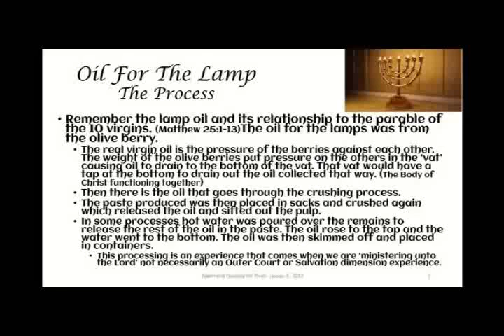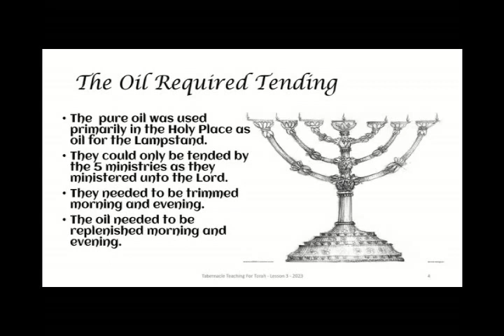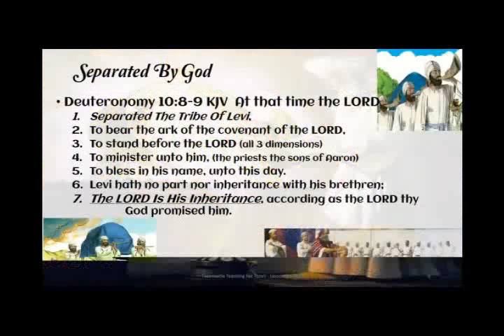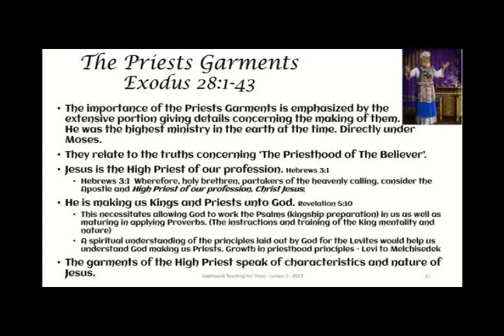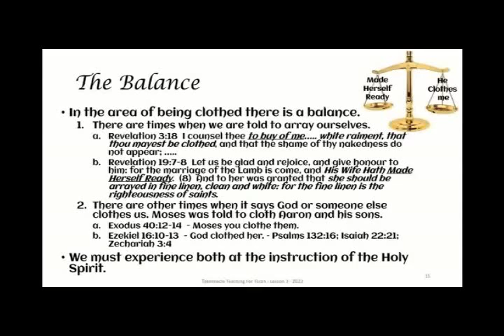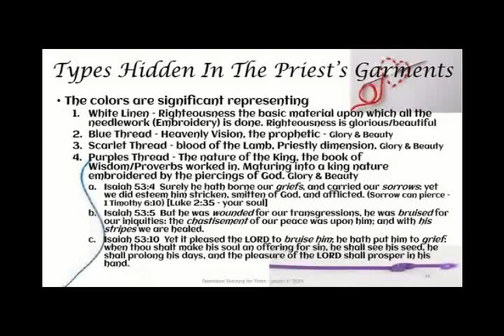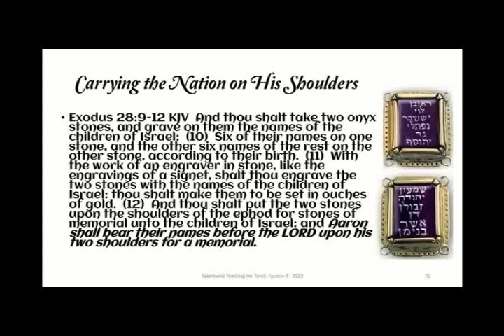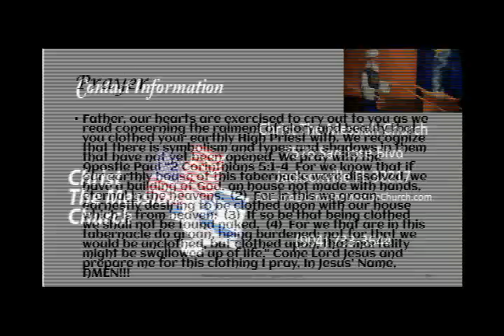3 Tabernacle for Torah Lesson 3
A portion of this lesson deals with the Oil For The Lamp and the type and shadow it is for the church and the working of the Holy Spirit in and through a life. The Lampstand is packed with symbolism that has much spiritual import. Come examine these truths with us.